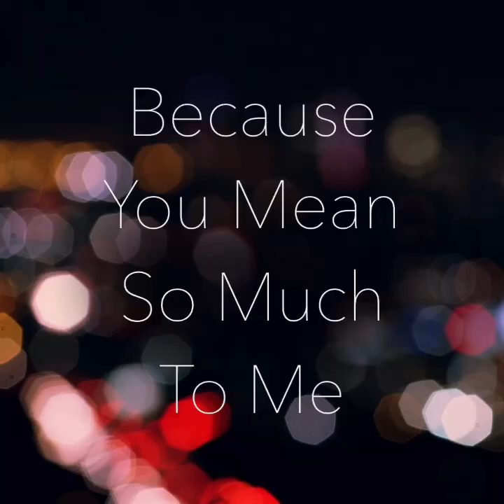Because you mean so much to me.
So, the kids had a late supper
of hot cabbage and rice. The
girls prepared it, while still
having their girl talk. The whole
family is pretty close-knit.